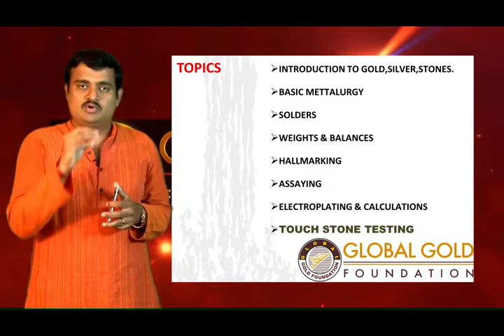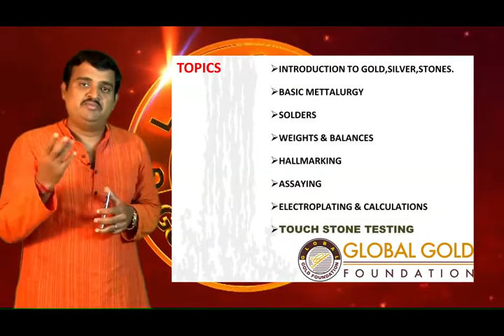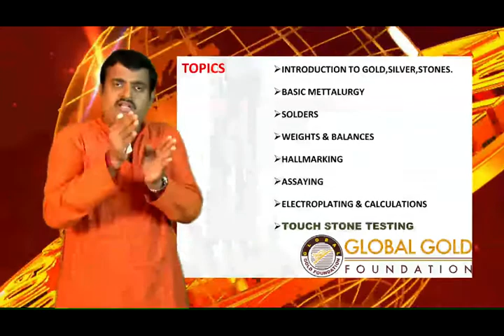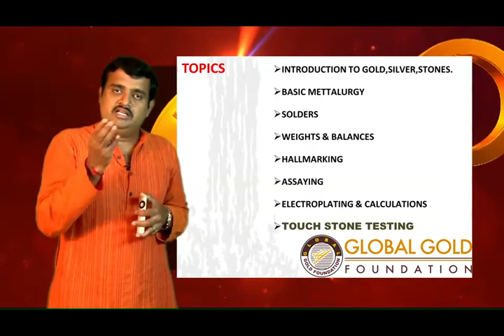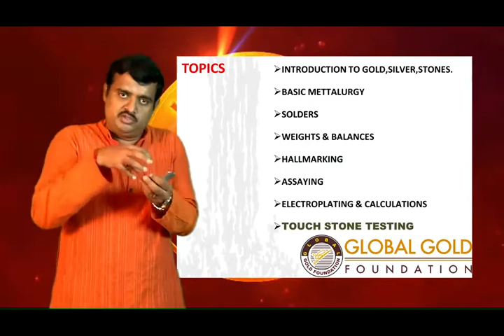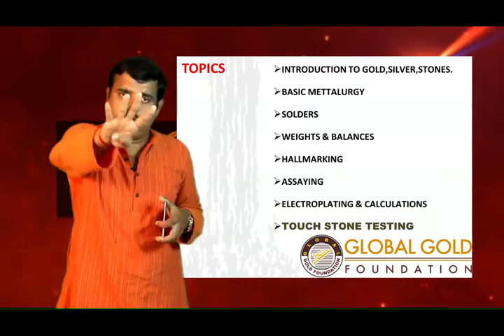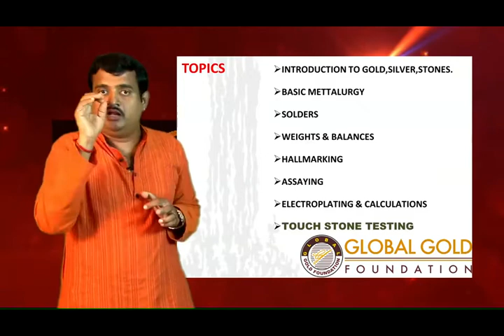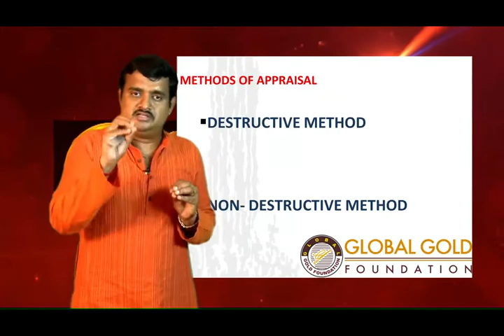GOLD APPRAISAL COURSE CONTENT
GOLD APPRAISER TRAINING. HELP TO START YOUR OWN GOLD BUSINESS, PAWNBROKER SHOP, TO GET A JOB IN BANKS AND FINANCIAL INSTITUTIONS.
ABOUT THE COURSE YOU TUBE LINK -